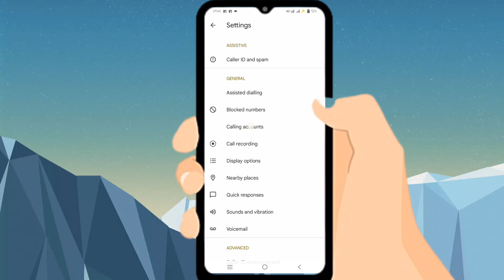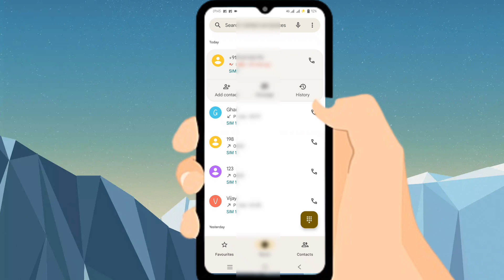Vivo y17s direct video call kaise kare vivo | vivo y17s direct video call setting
your Queries 👇👇👇👇👇👇

vivo y17s direct video call kaise kare
vivo y17s direct video call setting
vivo y17s direct video call
vivo y17s direct video call problem solve
vivo y17s direct video call setting on kaise kare